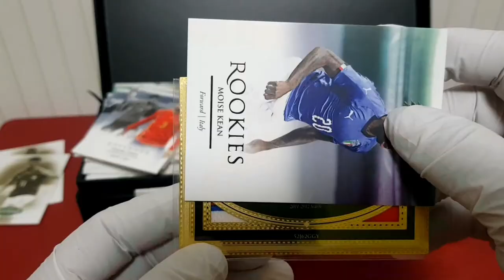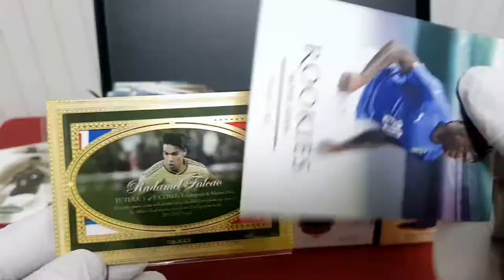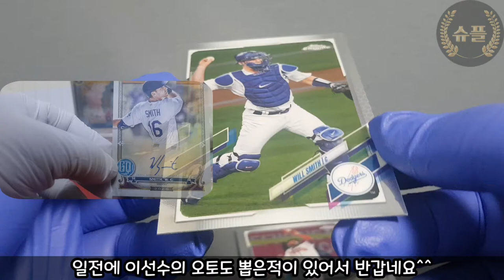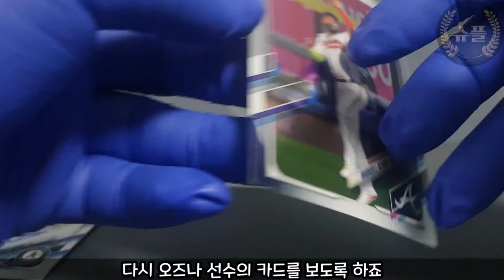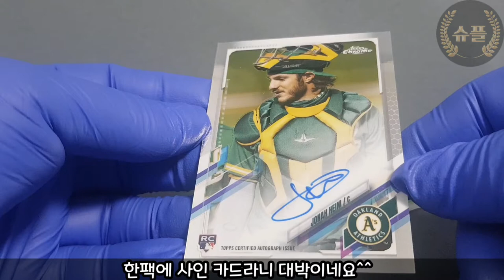단한팩에서오토카드가🔥🔥🔥탑스크롬베이스볼⚾️⚾️⚾️팩브레이크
만원의 행복^^! 한팩으로 승부를!!!
멋진 크롬카드가 들어있는 탑스크롬베이스볼!!!
팩브레이크 #1